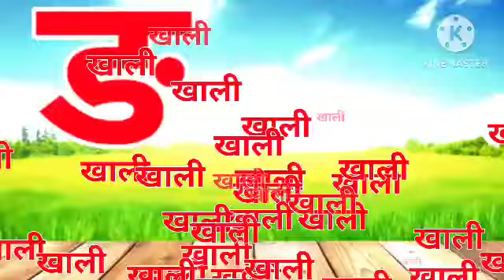ABCD Rhymes ABC Alphabet Song|AlphabetSongs for children ABC songs for children ABC in Hindi 43